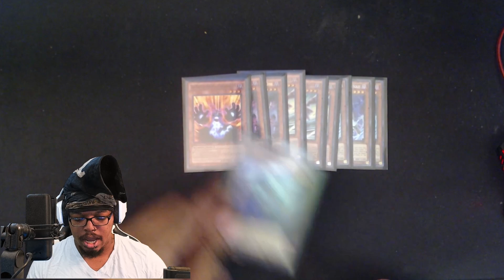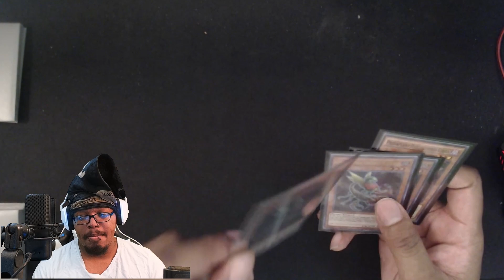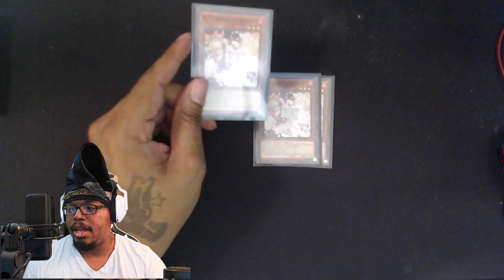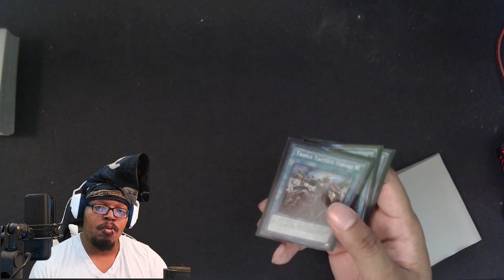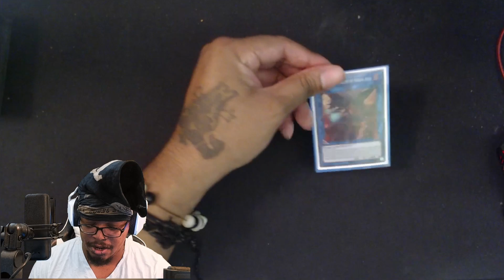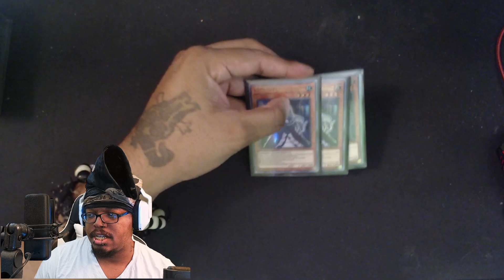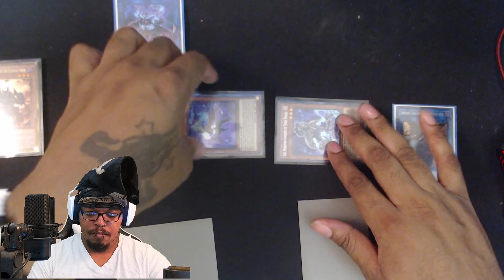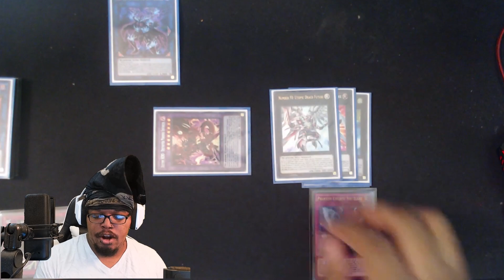*NEW* SPICE for PHANTOM KNIGHTS! + Combo! Post CYAC | May 2023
Thank you guys for all the love! It means a lot to me :)